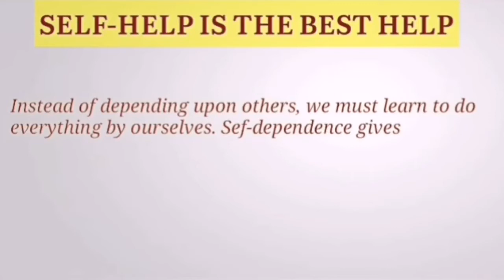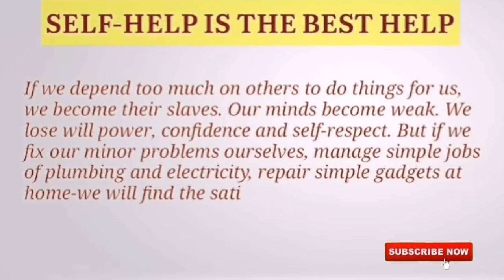Self-help is the best help| Expansion of Ideas |Proverb | Thought | Idioms | Slogan | Essay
Self-help is the best help| Expansion of Ideas |Proverb | Thought | Idioms | Slogan | Essay | Writing skills

The hand that rocks the cradle rules the world
Handsome is as handsome does
Success is realizing one's dream/What counts is trying
A sound mind dwells in a sound body
The poetry of earth is never dead
Work is worship
We are the architect of our own fate
If character is lost, everything is lost
A bird in hand is worth two in the bush
I never ask people to do anything which I did not practice in my life /practice what you preach
A penny saved is a penny gained
Knowledge is power
To serve humanity is to serve god
Time and tide wait for no man
A bad habit comes as a slave but stays as a master
A burnt child dreads the fire
Too many cooks spoil the broth
Many hands make light work
An idle mind is the devil's workshop
It is never too late to mend
Do not count your chicken before they are hatched
Love your country
If trees could speak.
Books : Our best friend
How beautiful is the rain!
Everybody's responsibility is nobody's responsibility